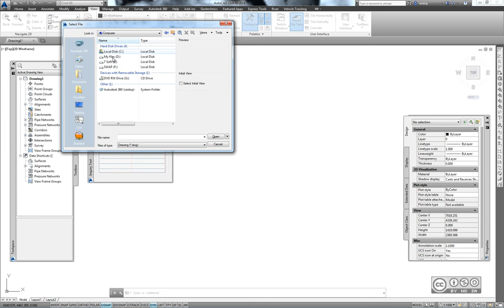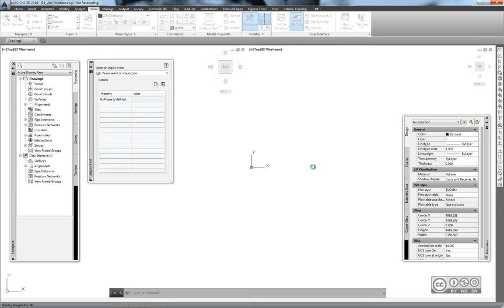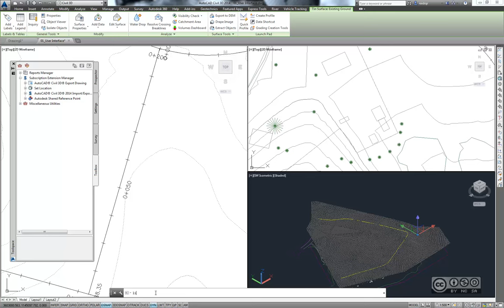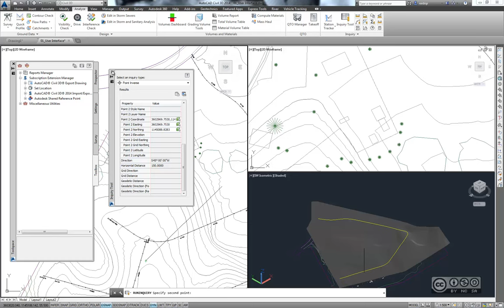AutoCAD Civil 3D - Kasutajaliides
AutoCAD Civil 3D kasutajaliidese lähem tutvustus. Kõige olulisemad kasutajaliidese elementide lühiülevaade. Faili avamine. Riba kasutamine. Toolspace. Joonise ala. Käsurida. Panorama.